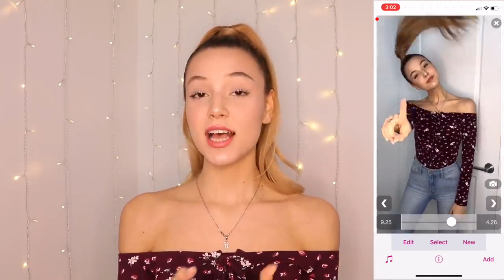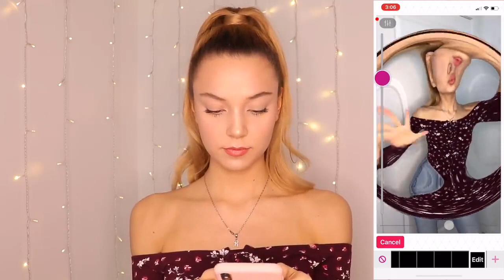TIK TOK NEW TREND "Can't Go Home Alone Again" TUTORIAL